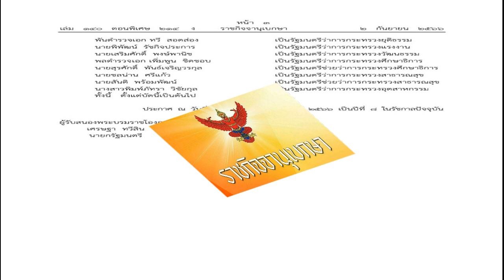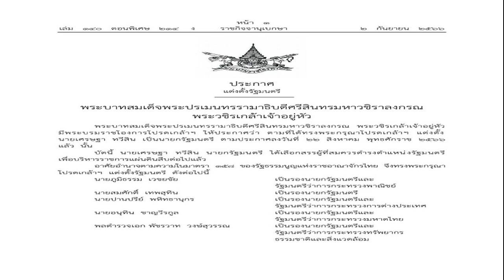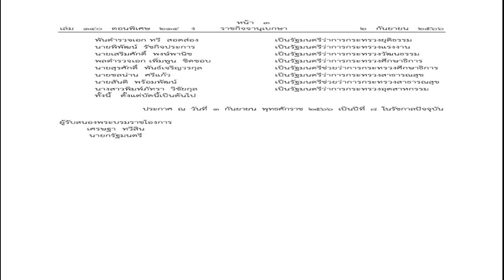ชัชชาติ เตรียมคุย รัฐบาลเศรษฐา ผลักดันกทม แย้มรออนุทิน ให้พบด้วย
ได้เจอกันแน่ ชัชชาติ เตรียมลิสต์ คุยรัฐบาลเศรษฐา ผลักดันกรุงเทพมหานคร มีหลายเรื่อง เพื่อหารือ แย้มรออนุทิน รมว.มหาดไทย ให้โอกาส ไปพบด้วย

วันที่ 2 ก.ย.2566 นายชัชชาติ สิทธิพันธุ์ ผู้ว่าราชการกรุงเทพมหานคร (กทม.) เปิดเผยถึงการร่วมงานกับรัฐบาลที่มีนายเศรษฐา ทวีสิน เป็นนายกรัฐมนตรีชุดใหม่ว่า เมื่อมีโอกาสจะเข้าไปประสานรัฐบาลชุดใหม่ เพื่อขอปรึกษาหารือการทำงานร่วมกัน ซึ่งเข้าใจว่ารัฐบาลชุดใหม่คงมีภารกิจเยอะ จึงได้เตรียมลิสต์ไว้แล้วว่าจะหารือในประเด็นใดบ้าง
เบื้องต้นคาดว่า น่าจะมีหลายประเด็นที่เป็นเรื่องสำคัญ ทั้งเรื่องการจราจร ปัญหารถติดซึ่งมีหลายหน่วยงานเกี่ยวข้อง เรื่องการสร้างรถไฟฟ้าสายใหม่ เรื่องรถไฟฟ้าบีทีเอส เรื่องค่าโดยสารรถไฟฟ้า 20 บาทตลอดสาย

นายชัชชาติ กล่าวว่า หนึ่งนโยบายสำคัญที่ กทม.จะต้องนำเข้าไปหารือ และคงสอดคล้องกับนโยบายรัฐบาล คือการผลักดันให้กรุงเทพฯ เป็นศูนย์กลางของบริษัทข้ามชาติ เพราะเศรษฐกิจคือหัวใจของเมือง เมืองคือตลาดแรงงาน

การที่คนมาอยู่ในเมืองเพราะมีงาน และจะมีงานได้ต้องดึงบริษัททั่วโลกให้มาที่กรุงเทพฯ เพื่อให้เกิดการจ้างงาน หากมีบริษัทที่มีคุณภาพจากทั่วโลกมาอยู่ในไทยจะเป็นการสร้างงาน ครอบคลุมไปถึงผู้ที่มีห้องให้เช่า คนขับรถแท็กซี่ ร้านอาหาร เกษตรกร ผลที่ได้จะเป็นห่วงโซ่การบริโภคที่จะสามารถลงไปถึงรากหญ้าได้
การลงทุนในสมัยนี้เปลี่ยนไปแล้ว ไม่ใช่การลงทุนในภาคอุตสาหกรรมแต่อย่างใด แต่เป็นการลงทุนในภาคบริการ ภาคการเงิน ธุรกิจสตาร์ทอัพ และธุรกิจInnovation ซึ่งส่วนใหญ่จะอยู่ในเมือง กทม.จึงต้องร่วมกับรัฐบาล ผ่านไปทาง BOI หรือ สำนักงานคณะกรรมการส่งเสริมการลงทุน เพื่อดึงดูดนักลงทุน

ที่ผ่านมากทม.มีการหารือกับหอการค้าต่างประเทศมาโดยตลอด ตลอดจนหารือกับนักลงทุน นักธุรกิจชาวต่างประเทศที่อยู่ในประเทศไทย โดยได้สอบถามปัญหาและความต้องการ เพื่อให้เห็นว่า กทม.มีความจริงใจในการดูแลนักลงทุน

นอกจากนี้ยังมีโครงการจะทำเป็น One Stop Service เพื่ออำนวยความสะดวกนักลงทุนต่างประเทศ และกองถ่ายภาพยนตร์ ซึ่งเรื่องนี้ต้องขอโอกาสเพื่อพูดคุยความเป็นไปได้กับรัฐบาล เพื่อดึงรายได้เข้ามาในกรุงเทพฯ ให้ได้
ปัจจุบันกรุงเทพฯ น่าอยู่มาก ค่าครองชีพไม่แพง มีออฟฟิศให้เช่าเต็มไปหมด มีโรงเรียนนานาชาติ โรงพยาบาลที่สามารถรองรับบุคลากรของบริษัทข้ามชาติได้ ถือว่าโอกาสนี้เป็นนาทีทองของเรา

เมื่อถามว่า จะมีการนัดพูดคุยกับนายอนุทิน ชาญวีรกูล รองนายกรัฐมนตรีและรัฐมนตรีว่าการกระทรวงมหาดไทย เกี่ยวกับโครงการต่างๆได้เมื่อไหร่ นายชัชชาติกล่าวว่า คงต้องกราบเรียนท่านอีกที ท่านคงมีภารกิจเยอะ กทม.เป็นแค่หน่วยงานท้องถิ่นที่อยู่ใต้ท่าน คงหาจังหวะที่ดีในการหารือกัน แต่เราคงเตรียมข้อมูลให้พร้อม รอว่าท่านจะให้โอกาสเราไปเข้าพบเมื่อไหร่

เราทำงานกับทุกคนอย่างเต็มที่ สุดท้ายเราเอาประโยชน์ของพี่น้องประชาชนเป็นที่ตั้ง เข้าใจว่ารัฐบาลใหม่เน้นเรื่องเศรษฐกิจด้วย ซึ่งเป็นเรื่องสำคัญของเมือง
ที่มา มติชนออนไลน์